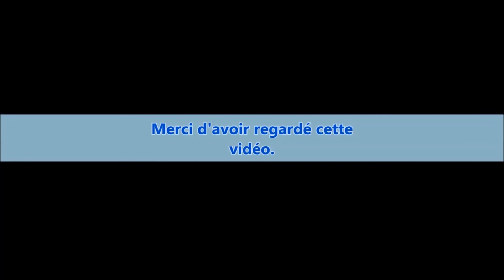Le soleil lumineux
2015 enfin ! Je vous souhaite une belle année et que vos projets se concretise. En tout qua c'est avec plaisirs que je la démarre avec vous, avec cette colaboration avec le vidéaste Daniel Pauchet. Que vous pouvez trouver sur youtube. Avec son accord, voici ses meilleurs séquences de coucher de soleil, avec une compos simple d'embient que j'ai réalisé pour l'ocasion. Je vous souhaite un bon visionage. Amicalement. Nico.